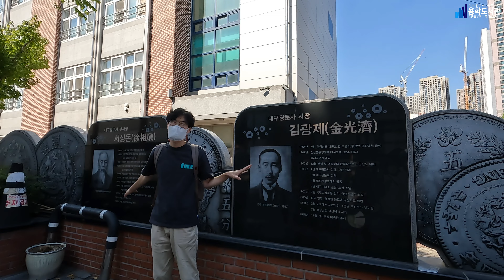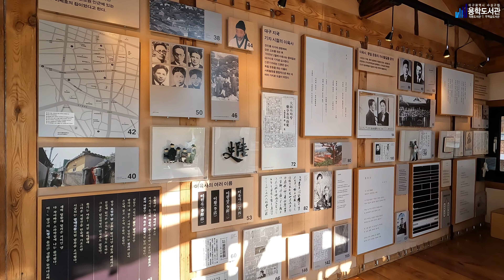[2022년 9월 독서의 달 기념] 우현서루와 이재욱을 찾아 떠나는 도서관 역사 여행_2022년 9월 30일(백창민(북헌터 대표, 도서관공작소 실장))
2022년 9월 30일
백창민(북헌터 대표, 도서관공작소 실장) - 우현서루와 이재욱을 찾아 떠나는 도서관 역사 여행